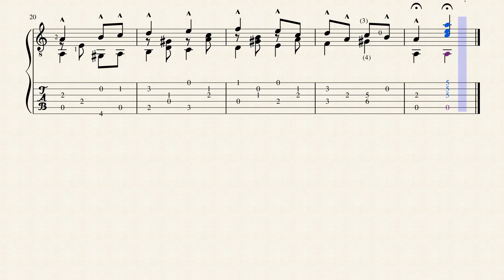Las Lecciones de Guitarra II No.15 - Julio Salvador Sagreras (1879 - 1942) - Tablature